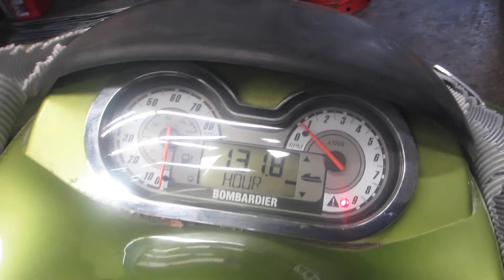2004 SEADOO BOMBARDIER RXP215 SUPERCHARCHED WALK AROUND VIDEO - THE MOTORCYCLE GUYS SALVAGE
STORES.EBAY.COM/MOTORCYCLEGUYS